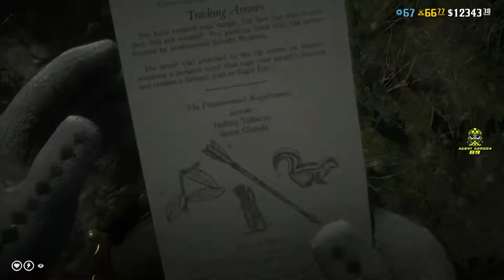Red Dead Redemption 2 Online - Daily Challenge (Bounty Targets tagged with Tracking Arrow)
Hey Guys,  Check out my Red Dead Redemption 2 Online - Daily Challenge

✡ PC Configuration ✡:

GPU: Zotac GTX 1080 8GB DDR5
CPU: Intel i7 8700k
Motherboard: Gigabyte H370M D3h
RAM: Corsair Vengeance LPX 8+8 GB DDR4 3000 MHz
KEYBOARD: Cooler Master Devastator 3
MOUSE: Logitech G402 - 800 dpi
MOUSE PAD: SpinBot
HEADPHONES: Red Gear Cosmo 7.1
Monitor: LG 27” IPS 27MP38 lite 4
Cabinet: Cooler Master master box lite 5 RGB